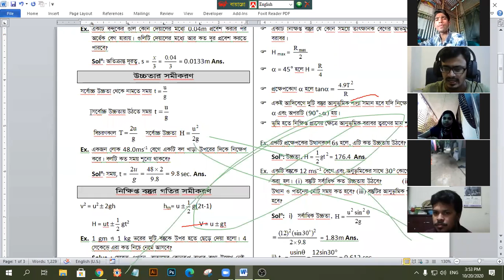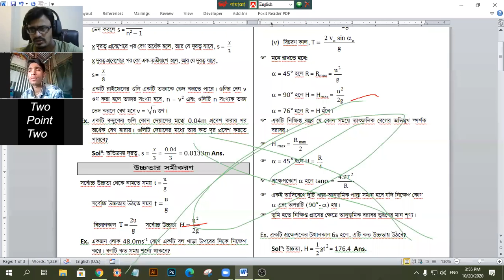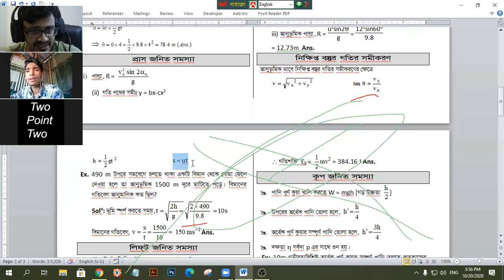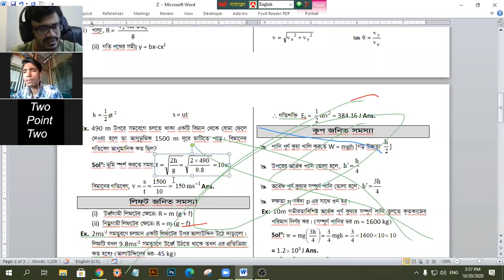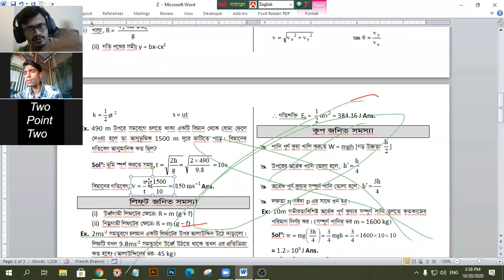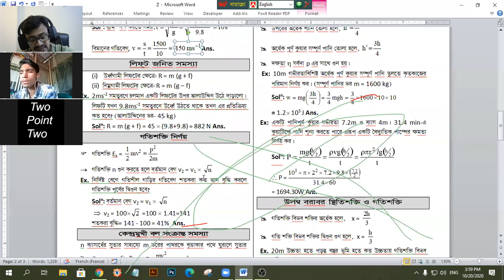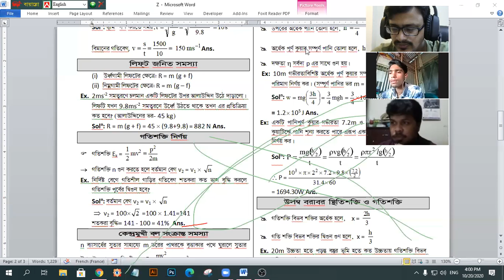ছায়াপথ কোচিং A Unit Orientation Class 20 October 2020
ভর্তি পরীক্ষার প্রস্তুতি এ ইউনিট ২০২০
সরলরেখা || Mathematics || Lec – 01